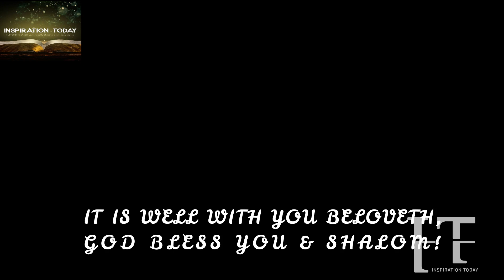IT WAS SECRETLY PLANNED TO SEE THAT YOU WERE DESTROYED BUT YOU OVERCAME AGAIN & TRIUMPHED OVER THEM